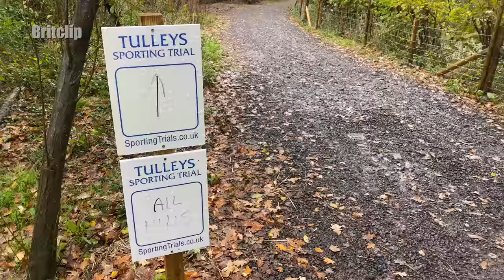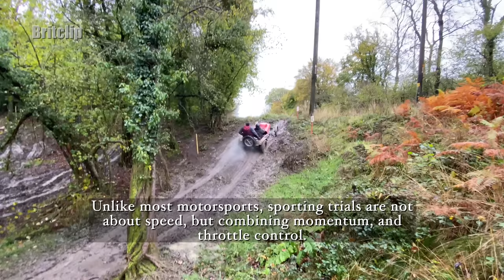The Tulleys Sporting Trial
Sporting Trials is the ultimate development of a 2-Wheel drive car and is as unique as motorsport can get.

"Why bother with 2-wheel drive when you can have all-wheel drive or even 4-wheel drive?" Well, my friends, that's what makes Sporting Trials so special. It's all about combining momentum and throttle control to conquer the most challenging terrains known to man.

Now, we know what you're thinking. "This sounds easy. Just keep your foot on the gas and go, right?" Wrong. Sporting Trials is not for the faint of heart. You have to be able to read the terrain, adjust your speed, and choose the right line to make it up that hill. And if you think you can just power through the obstacles, think again. This is a sport that rewards finesse over brute force. You have to use every trick in the book to get that car up that hill.

Here are some clips from the event.

If you wish to find out more try contacting these guys - they should be able to point you in the right direction.